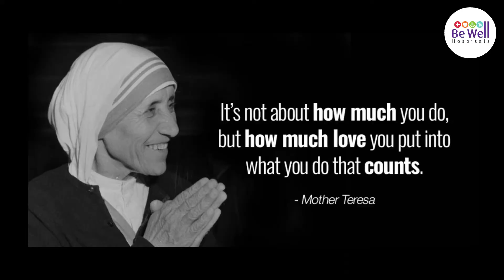Are you talking to your loved ones ? Take care of each other this doctors day !!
When the world is struggling to survive a pandemic, there is probably no better time to remember the 'national doctor' whose story is a mix of hard work, talent, success despite racial discrimination, love for his homeland and an unmatched dedication towards his profession. India celebrates July 1 as 'National Doctor's Day' commemorating the iconic and internationally renowned medical practitioner, Dr Bidhan Chandra Roy who served as a physician, a freedom fighter, an educationist and a politician.